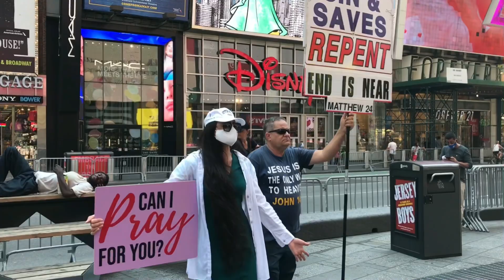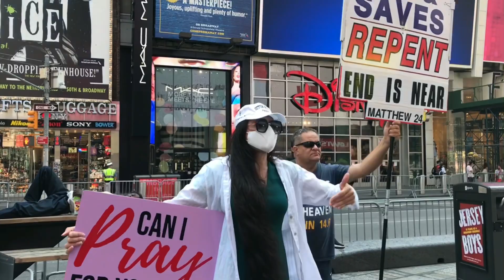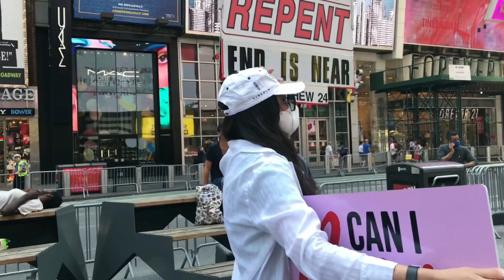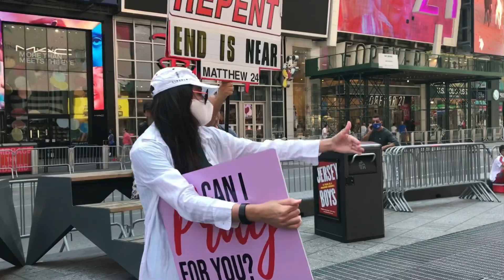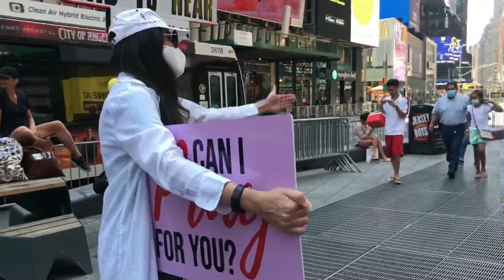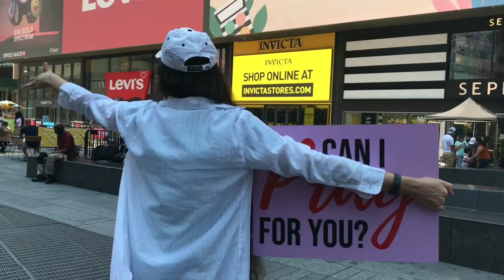Jesus é a Esperança Viva - Wanuzia Marcks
Evangelismo do dia 05 de Julho 2020 Times Square New York EUA 🇺🇸

InstagramOficial 👉🏼 wanuziamarcks
PerfilFaceOficial 👉🏼 Wanuzia Marcks
PáginaFaceOficial👉🏼 Miss Wanuzia Marcks
YouTubeOficial 👉🏼 Wanuzia Marcks